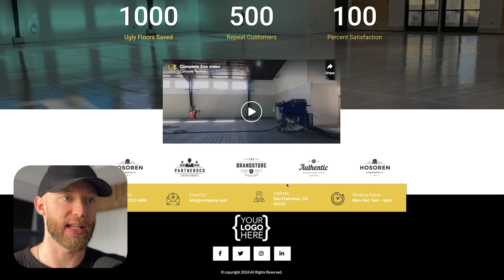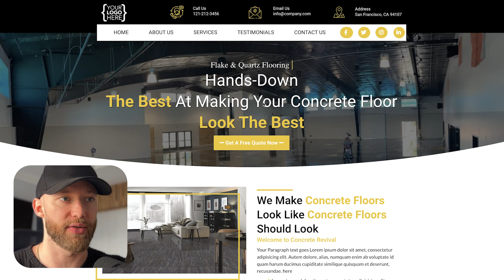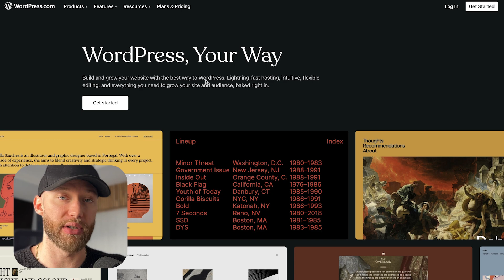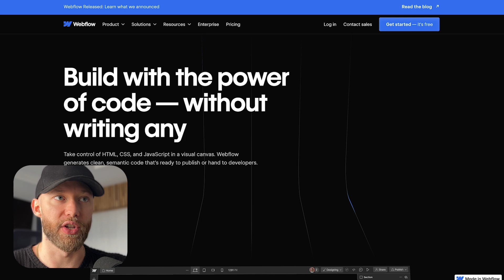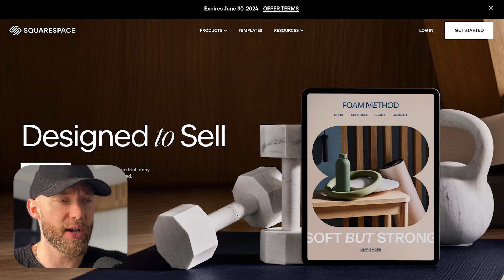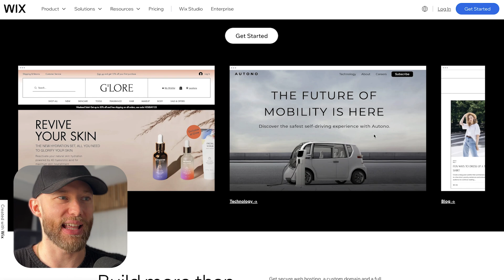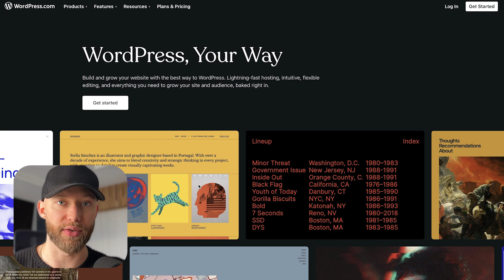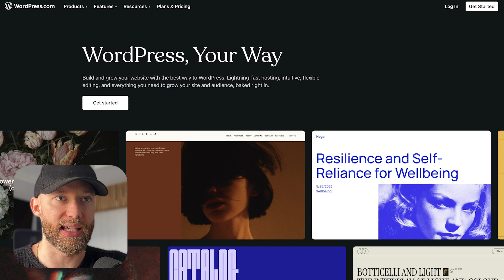BEST Website Builder 2025 (My TOP Recommendation)